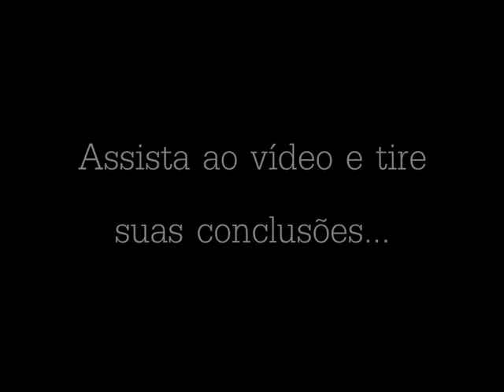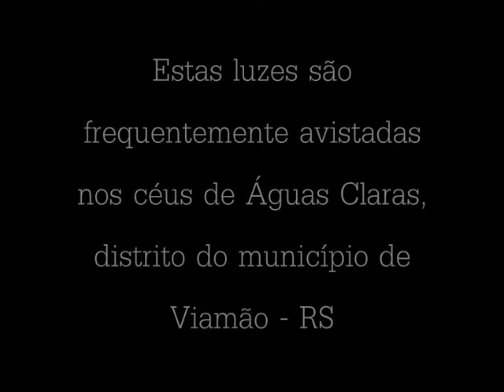UFO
Objeto Voador Não Identificado...